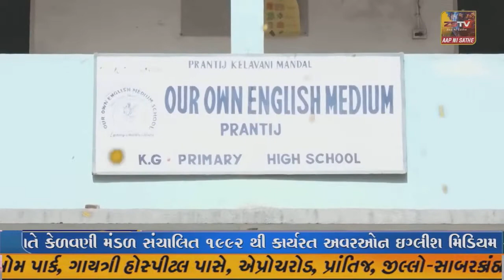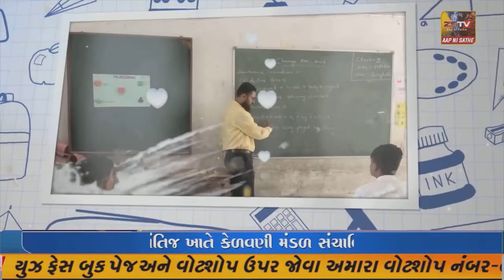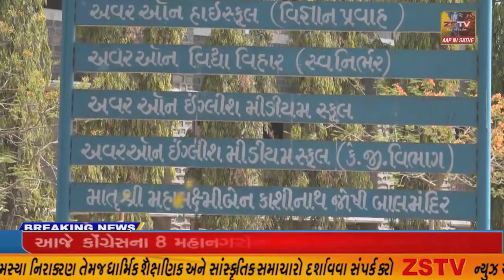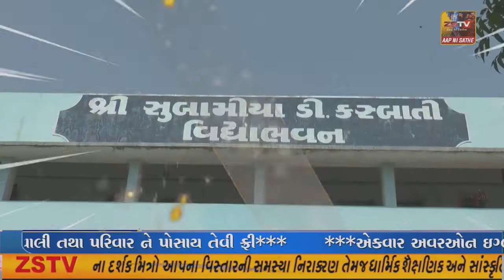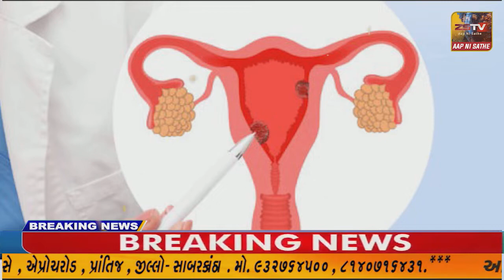તાપી જીલ્લો બહુલ આદિવાસી વસ્તી ધરાવતો જીલ્લો છે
તાપી જીલ્લો બહુલ આદિવાસી વસ્તી ધરાવતો જીલ્લો છે//ZSTVNEWS/